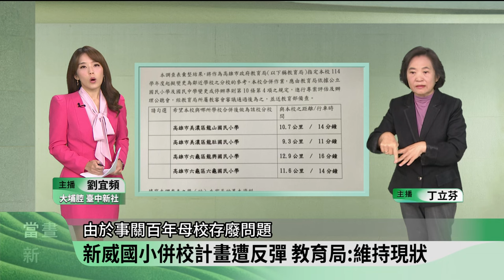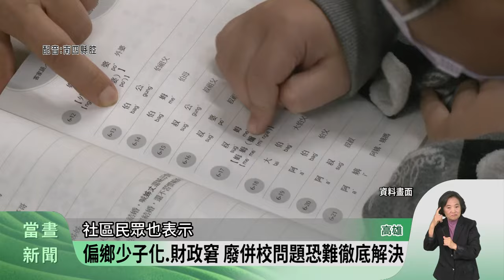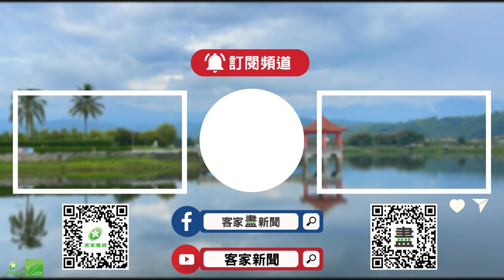新威國小併校計畫遭反彈 教育局:維持現狀【客家新聞20241120】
受少子化影響，高雄六龜區的新威國小，今年一年級沒有新生，全校學生人數不足40人，教育局計畫在114學年度啟動合併機制到鄰近小學，由於事關百年母校存廢問題，在昨天(19日)晚間，教育局召開的座談會上，社區居民一致反對，堅持地方不能沒有學校。